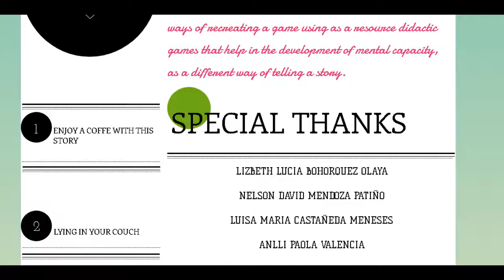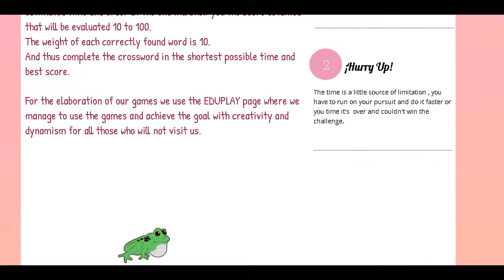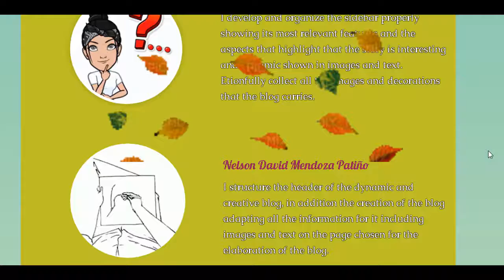THE RED RIDDING HOOD | BLOG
This is a little creation by me,  for my classmates from Uniminuto!